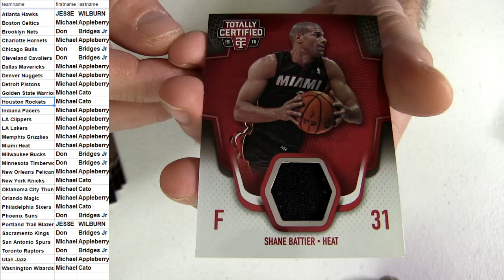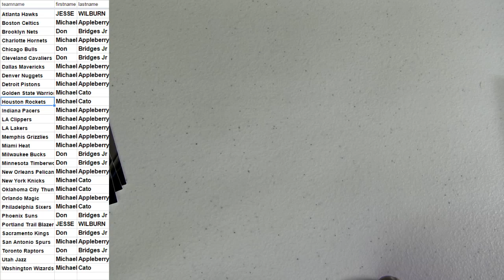15 16 Totally Cert Pack #18